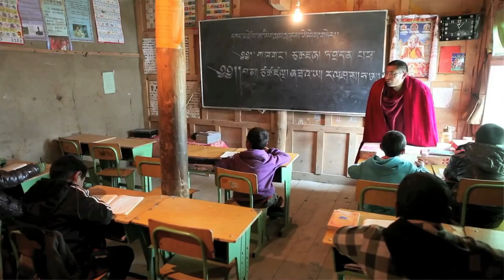RIGUL TRUST • TIBET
TOGETHER WE C.A.N ...
... improve education and health in this remote area in Kham, Tibet
... support Tibetan culture and civilization
... make a difference on the roof of the world

In the summer of 2015 C.A.N will make another film about RIGUL - so you will get to see exactly what an impact your contribution will have made.

Rigul footage filmed by FRANCOIS HENRARD

Film by tOm